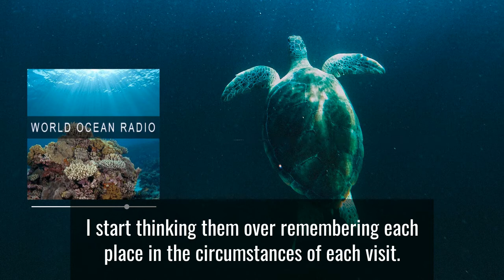World Ocean Radio: Valuing Cultural Resources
This summer we are revisiting some of our favorite World Ocean Radio episodes that highlight optimism for the ocean. This week we outline the myriad ways that UNESCO World Heritage sites both on land and at sea are an essential part of a strategy to conserve and protect the ocean’s vast contributions to our scientific knowledge, and their importance for our cultural history, for protection, conservation, diversity, sustainability, survivability, and as treasured pieces of our cultural heritage, connecting us all for generations to come.

About World Ocean Radio
World Ocean Radio is a weekly series of five-minute audio essays available for syndicated use at no cost by college and community radio stations worldwide. Peter Neill, Director of the World Ocean Observatory and host of World Ocean Radio, provides coverage of a broad spectrum of ocean issues from science and education to advocacy and exemplary projects.